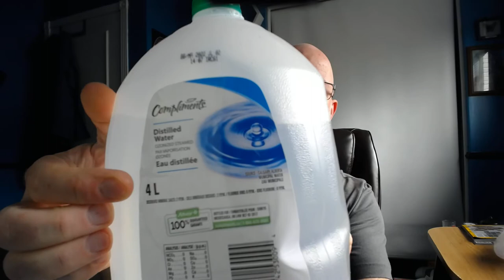Cloth Masks ARE NOT Harming you.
I decided to test the theory that cloth masks are causing people harm by forcing them to rebreath their exhaled carbon dioxide, and that cloth masks can cause your blood oxygen saturation to drop dangerously.

In this 21 minute video, I go through some of the science, explain the basics of the air that we breath and exhale, what you need to understand about blood oxygenation, and what it would take to actually harm yourself by breathing in your own CO2.

For further reference on what major health organizations thing about people wearing masks:

In summary: if you're somewhere that you cannot maintain reasonable distance from others, or you are indoors and cannot ensure that you'll not be in close proximity to others, please wear an appropriate face covering to help limit the spread of COVID-19.

If you're unwilling or unable to wear a mask, then please find alternatives to activities such as going to the store or other places where you will be in close proximity to others.

Give our medical and scientific community the time that they need to figure out how to fight this virus and, most importantly, how to best treat those who are impacted most heavily, in order to help support their survival after contracting the virus.